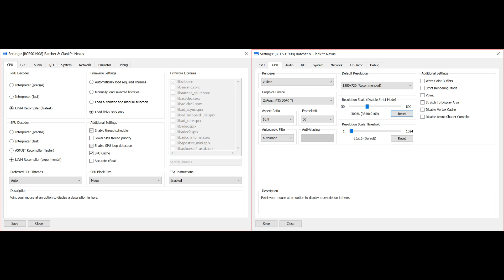RPCS3 PR #5988 | Ratchet & Clank: Into the Nexus (4K IR)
Pull request #5988 - vk: Resource management improvements

runs great at full speed minor drops now and then but still have the lighting problem

My spec:
GPU: RTX 2080 Ti
CPU: Intelt(R) Core(TM) i7-7800X CPU @ 3.50GHz
Memory: 32 GB RAM (31.71 GB RAM usable)
Operating system: Microsoft Windows 10 Home